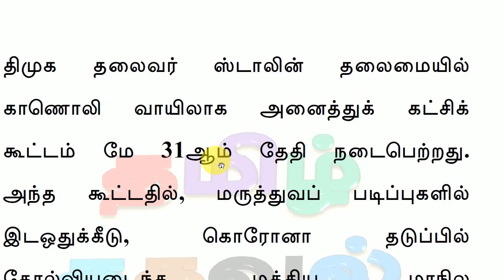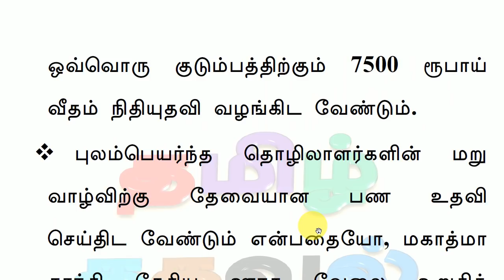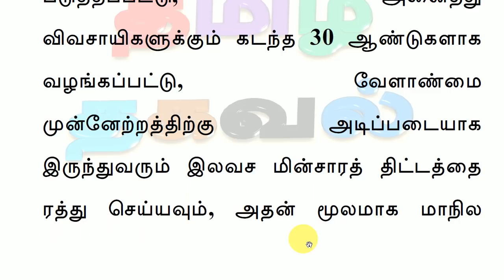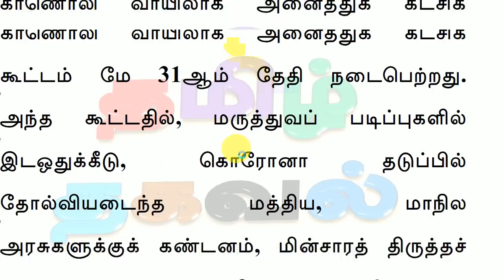Tamilnadu Each Family Rs 12500 | Relief Money | Request | TN Govt | Central Govt | MK Stalin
தமிழகத்தில் குடும்பங்களுக்கு ரூபாய் 12500 வழங்க வேண்டும் என அரசுக்கு கோரிக்கை